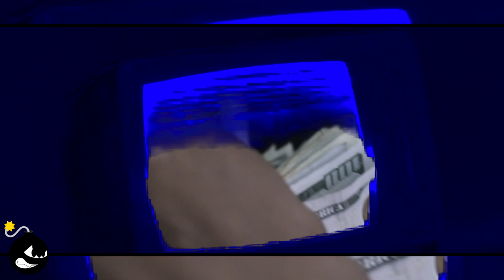Jug Jah - Do That (Music Video) | Dir @CannonCamProductions | SPFX Darnell Visualz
PREVIOUS VIDEO ►

Jug Jah - Do That (Official Music Video)

Shot By/Edited: Cannon Cam